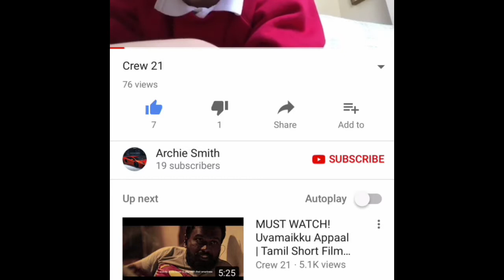Playing around with Archie smiths video